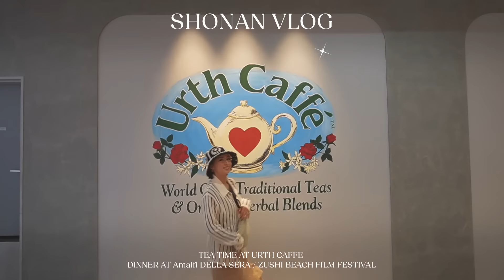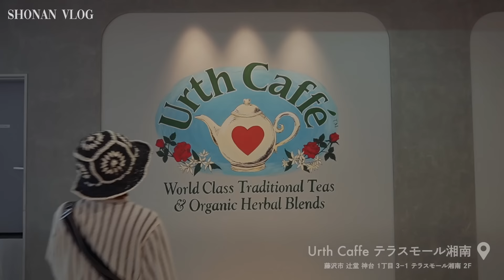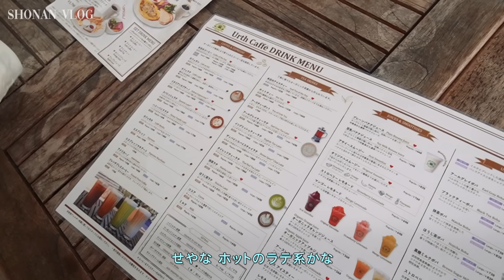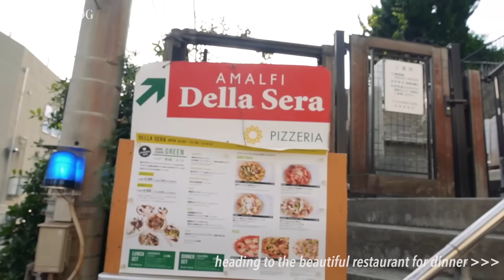湘南Vlog : 七里ヶ浜の憧れレストランで夕日ディナー/逗子映画祭も少しだけ🎠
《Shiki Style》
【Official Site】